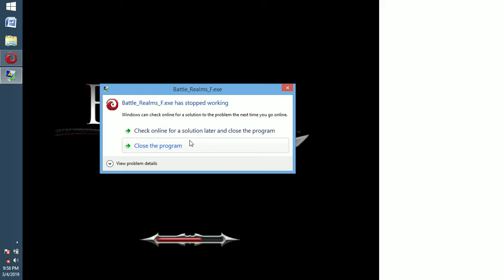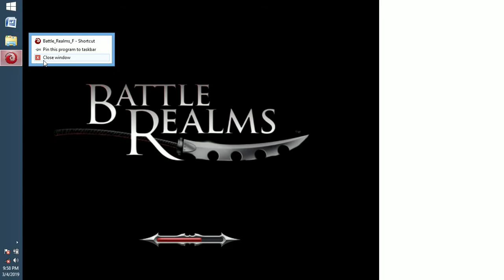holy week battle reamls edition -1